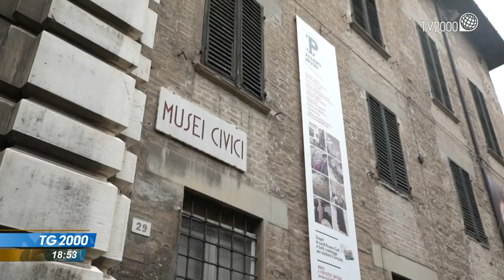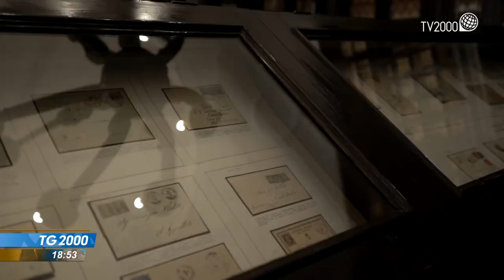Pesaro capitale italiana alla Cultura 2024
Pesaro è la capitale italiana della cultura per il 2024. È stata scelta all’unanimità da una commissione di alto valore scientifico. Il sindaco Ricci ha dedicato il premio alla martoriata città ucraina di Kharkiv. Servizio di Clara Iatosti